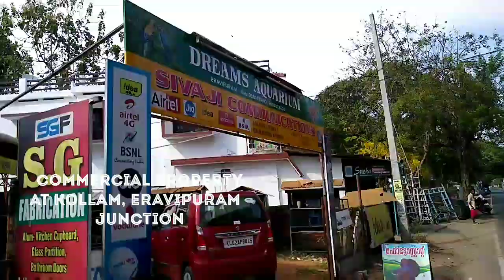Commercial Shop Property for rent, Shops to let in Kollam, Eravipuram Junction, Very Busy Location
Commercial Property for rent. Shops for rent at Kollam, Eravipuram Junction to let in Kerala.